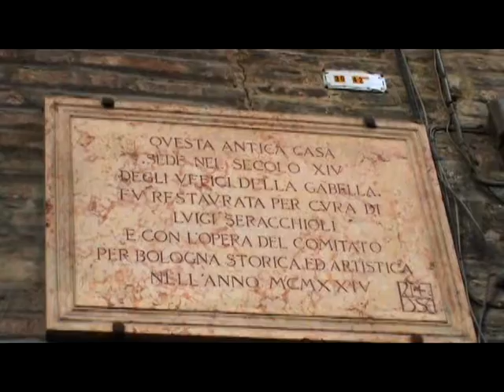Cinturon Negro-V & B (Italia,2016)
A good memory from 2016